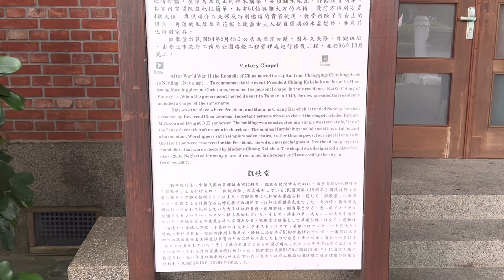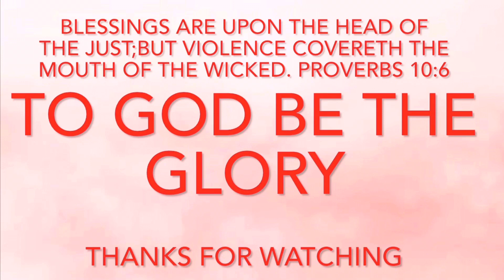Kasamang gumala ang bisita mula pilipinas Ep! 19